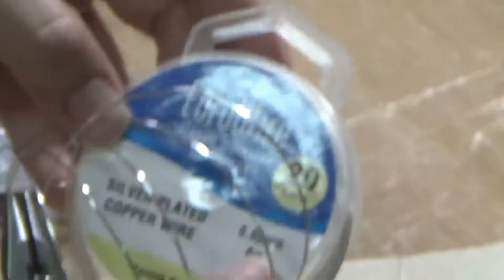Inside Plier Set . Tang set untuk manik manik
Plier set ini OEM kami sendiri. Enak di tangan dan sangat cantik

Handlenya warna warni pastel supaya mudah diidentifikasikan

Kualitas cukup baik, walaupun stainless steel ada kemungkinan bisa karat setelah 2 tahun. Tapi harap dimaklumin tang ini kualitasnya lebih bagus dibandingkan yang harga 50 ribuan

Isi tang set ini ada 3 pcs
1. Chain Nose
2. Round Nose
3. Cutter

gratis dompet

Untuk membeli tang set ini silahkan klik di link tokopedia dibawah ini

Mau beli di Shopee?

Pertanyaan dan ingin bicara langsung ke toko kami ? Whatsapp ke 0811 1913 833